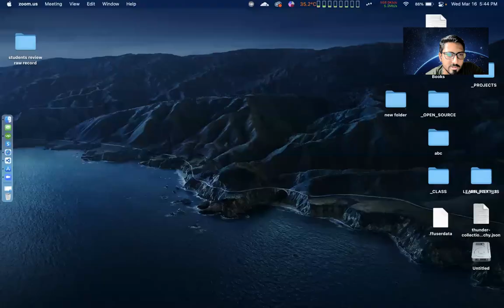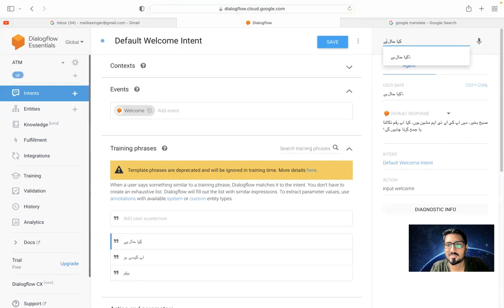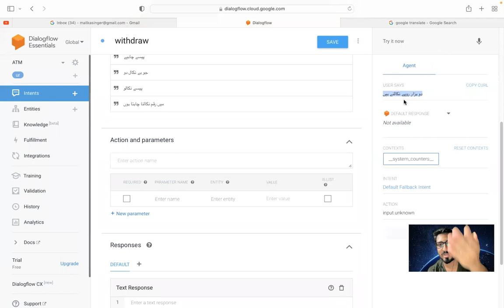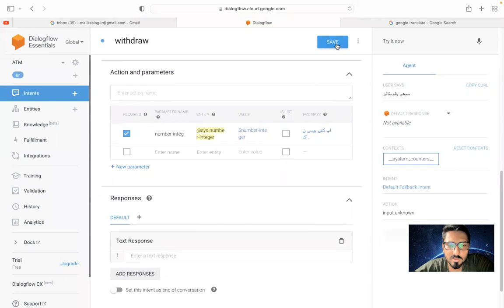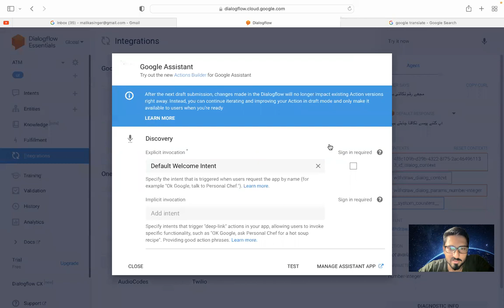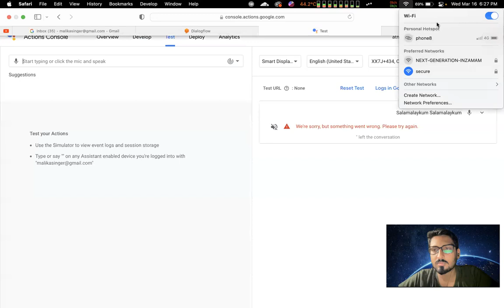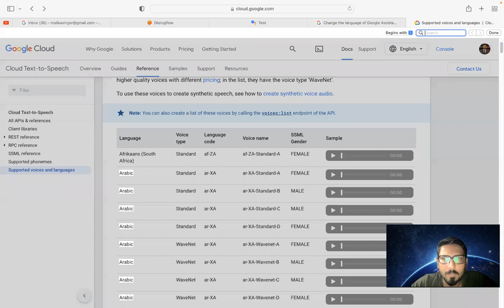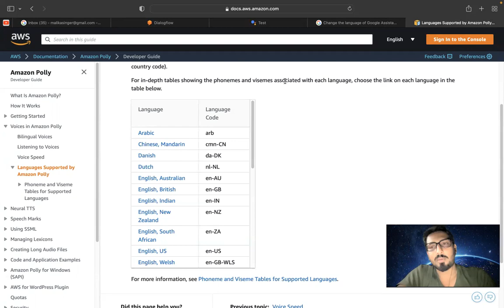testing out Dialogflow Urdu language chatbot